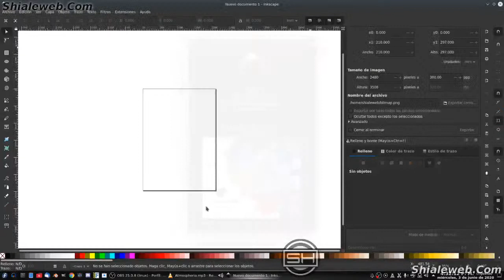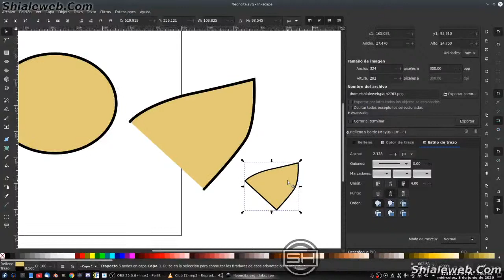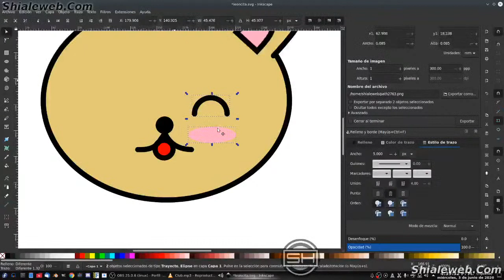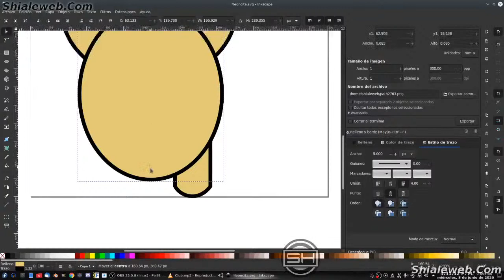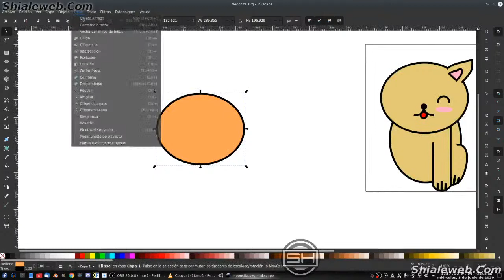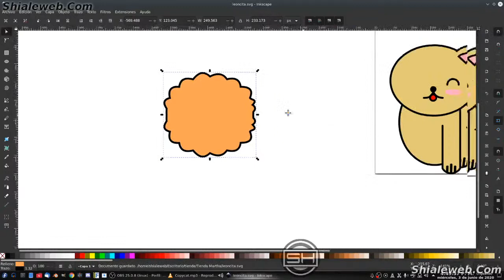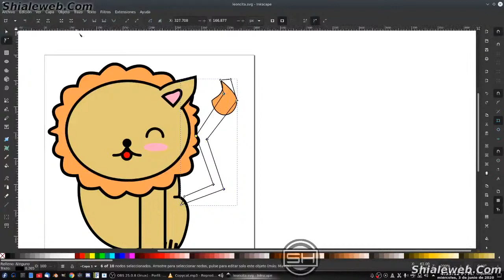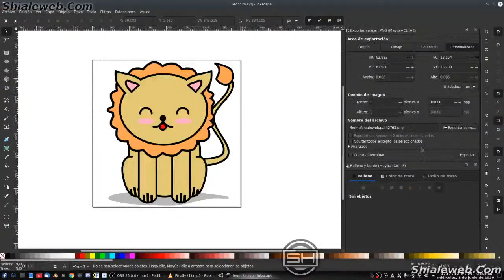inkscape tutorial curso completo bien explicado anime leoncita dibujando caricatura cartoon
una sesion de inkscape en linux practicando diseño grafico tutorial curso completo bien explicado modo principiante.